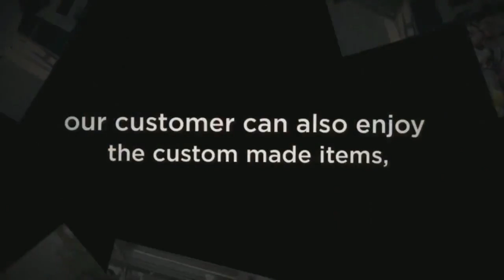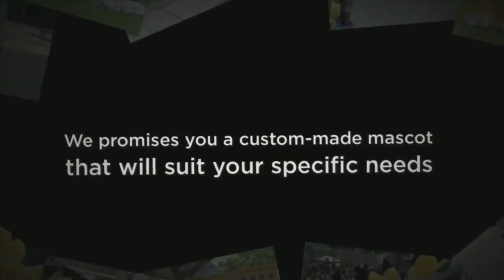Fauna Fursuit Suit Up ! Friendly Brown Teddy Bear Mascot Costume Animal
🌟Hi guys!
This time I made a   Friendly Brown Teddy Bear Mascot Costume Animal